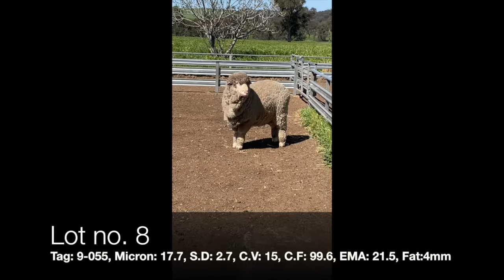Laraben Poll Merino Ram Sale 2020 - Lot 8 9-055